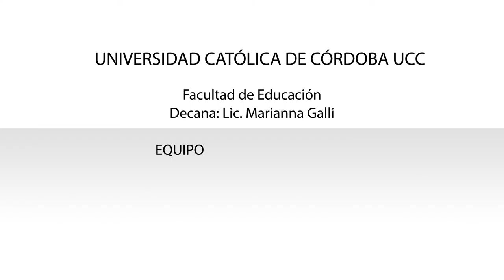01 - Apertura Jornadas de Socialización 2016